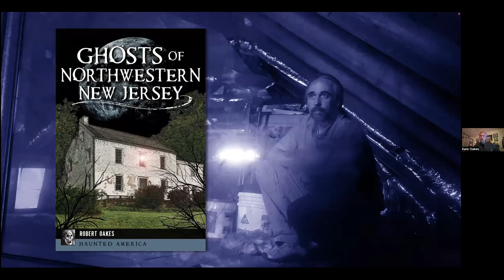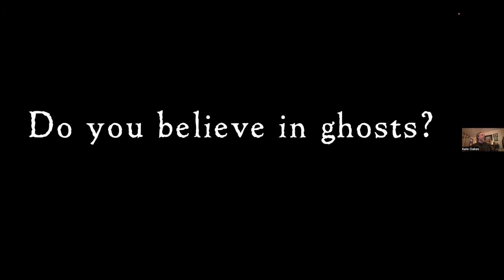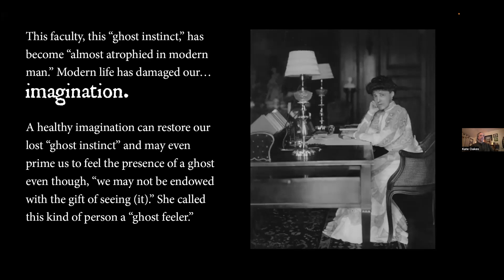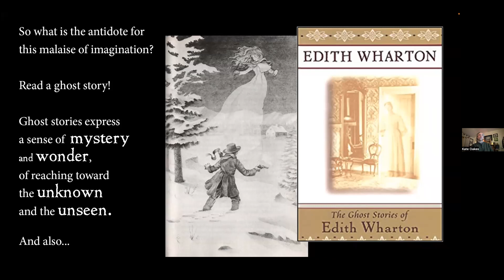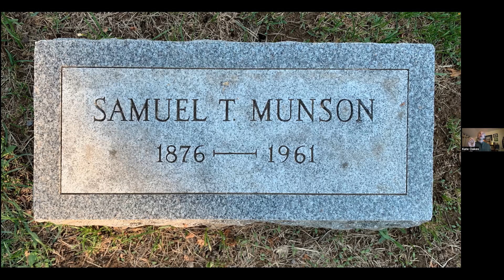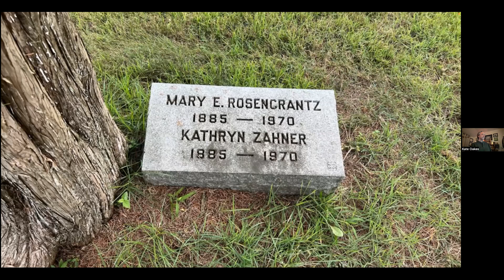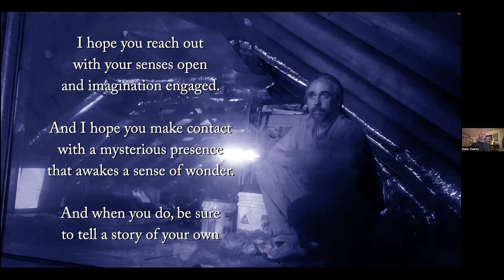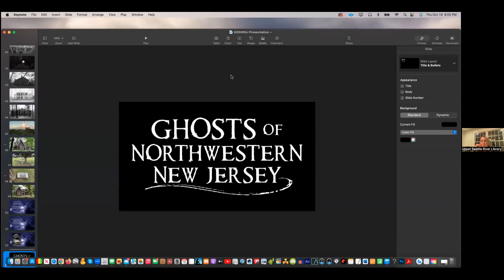Ghosts of Northern New Jersey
Among the rolling hills and picturesque farms of Northern New Jersey lurk haunting mysteries and unexplained apparitions.  Author Robert Oakes leads us on a spirited journey involving tales of the Sussex Sorcerer on Sunrise Mountain, the Purple Bishop who seeks vengeance against those who betrayed him, the sinisterly named Shades of Death Road plus other strange occurrences that are part of NJ’s historic ghost lore.